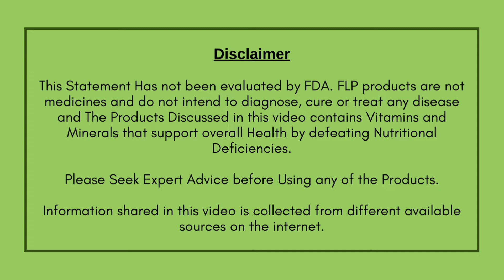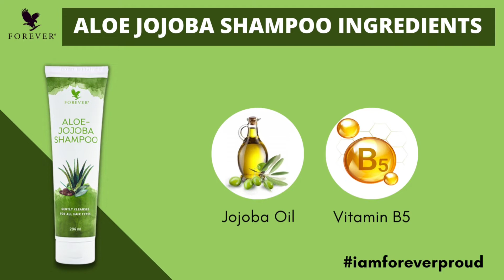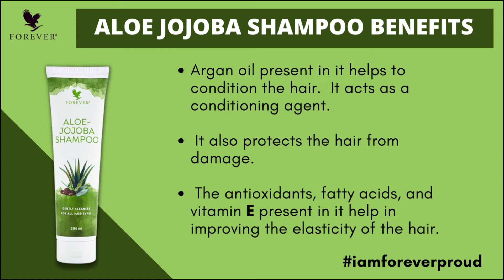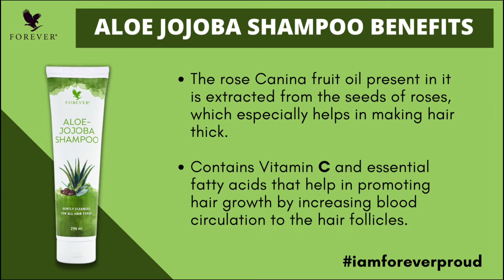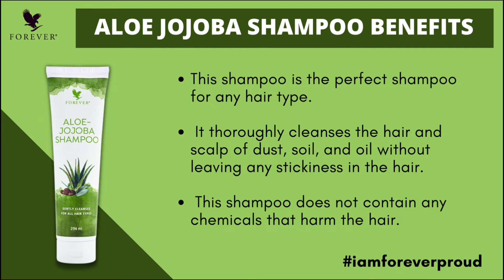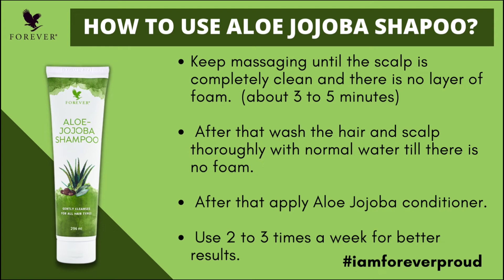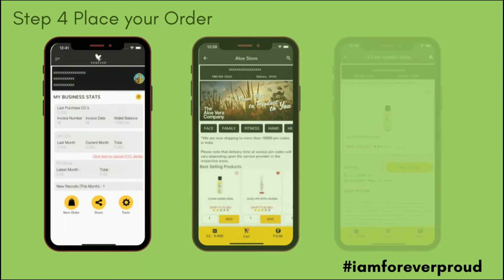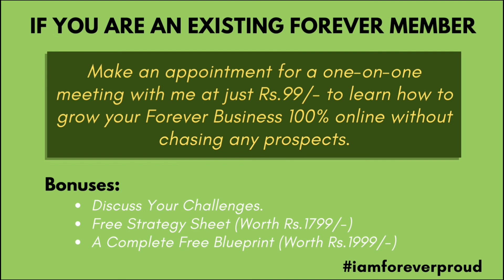NEW FOREVER ALOE JOABOBA SHAMPOO | Complete Benefits in Telugu | Forever Living Products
Forever Aloe Jojoba Shampoo Complete Benefits in Telugu

Forever Aloe Jojoba Shampoo Deep cleansing and nourishing power for all hair types.

• All-purpose shampoo for every hair type
• Gentle on scalp
• Natural lather to easily rinse away dirt and oil
• Helps promote soft, manageable hair
• Gluten Free
• Vegan and Vegetarian Friendly

Made with pure inner leaf Aloe Vera and hair strengthening jojoba oil, Forever’s Aloe-Jojoba Shampoo is perfect for everyday use to bring out the best in your hair. Enjoy the refreshing fragrance of a tropical fruit medley with hints of sweet cream as the rich natural lather helps easily rinse away dirt and oil.

With no added sulfates, Aloe-Jojoba Shampoo helps maintain your scalp’s moisture balance while keeping it soft and manageable. Forever’s own stabilized Aloe Vera gel not only helps your hair retain moisture but works as a natural emulsifying agent that leaves hair feeling clean and renewed with a beautiful shine.

In addition to cleansing your hair, we’ve added jojoba oil, which is rich in natural fats to promote strength and thickness. This lightweight oil is nourishing, soothing and gentle on the scalp. Forever boosted the fortifying power of this shampoo even further with Argan oil, vitamin B5 and rose hip oil. Together, these potent ingredients provide nutrients, unsaturated fatty acids and antioxidants to support healthy hair and help keep it moisturized and soft.

✅ I'd like to invite you to my VIP Telegram Channel "𝑰 𝒂𝒎 𝑭𝒐𝒓𝒆𝒗𝒆𝒓 𝑷𝒓𝒐𝒖𝒅" for Forever Living Product updates. Click the below link to Join Now:

✅ If You want to Purchase 100% genuine Product Direct from Forever Living Products with my Referral ID and If you want to Join Forever Living Products and Want to succeed with me then, Use my below Referral Link for Forever Living India FREE joining with your mobile-only.

✅ In this Program:
1. Discuss Your Network Marketing Business Challenges.
2. Strategy Sheet walkthrough to build MLM Business Online (100%) for FREE (Worth Rs.1799/-)
3. And also You will get A Complete Blueprint on How to Build Network Marketing Business Online? for FREE (Worth Rs.1999/-)

Forever Customer Care Number: 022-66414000

✅ If you want to attend my Master Class "How to Achieve A S Level in Forever Living Products?" Register here and watch my complete master class.

✅ If you want to start a digital business, I recommend that you use these tools.

Smile's
T Chaitanya Kumar